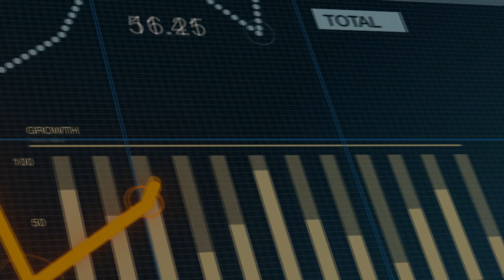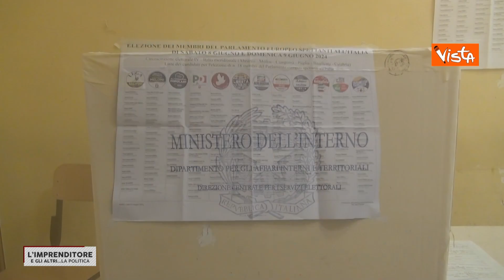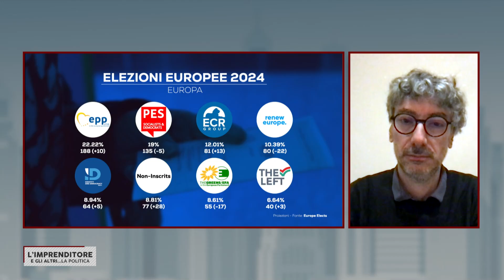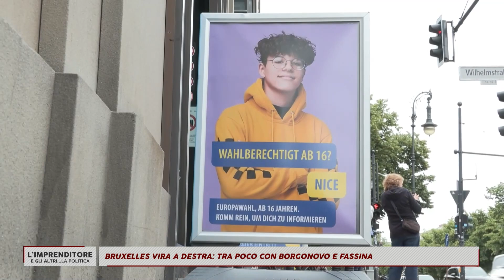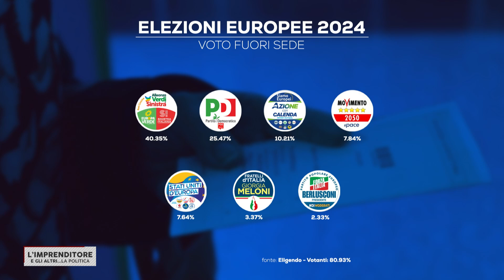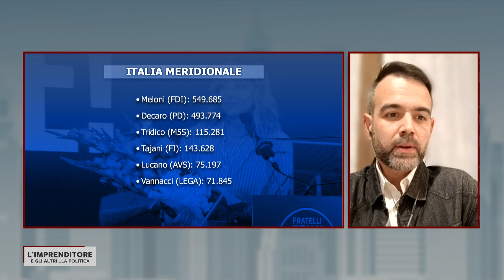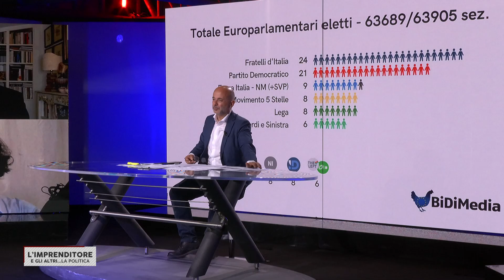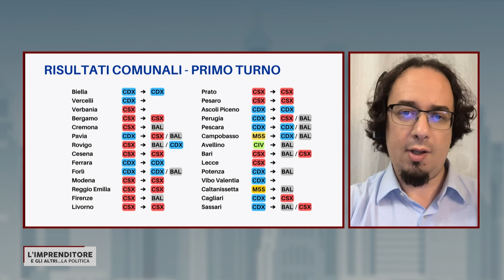L'IMPRENDITORE E GLI ALTRI LA POLITICA- Elezioni Europee: terminato lo spoglio è tempo di bilanci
CONDUCE: Gianluca Fabi
OSPITI:
1. Lorenzo Castellani (politologo Luiss), Davide Policastro (analista youtrend) e Andrea Valdambrini (Manifesto Bruxelles)
2. Francesco Borgonovo (vicedirettore La Verità), Aldo Torchiaro (Il riformista) e Stefano Fassina (economista)
3. Marco Cesario (giornalista MicroMega da Parigi), Lorenzo Regiroli (analista BidiMedia) e Marco Antonellis (giornalista)